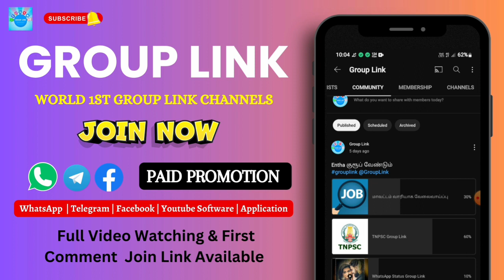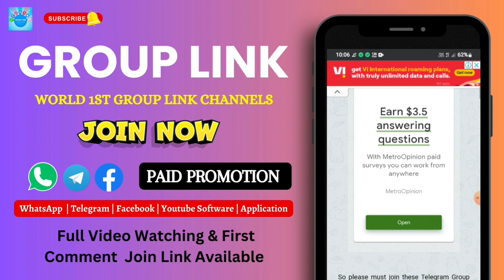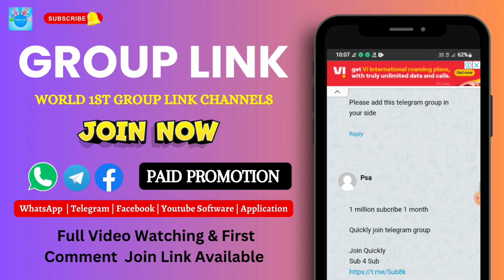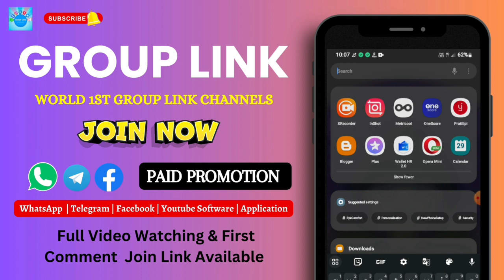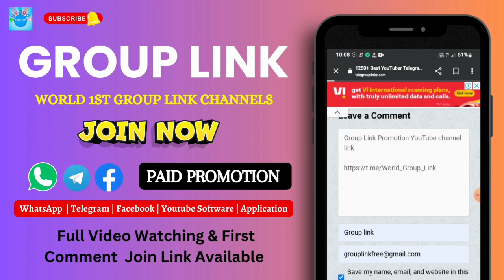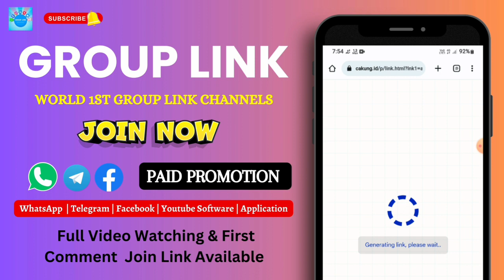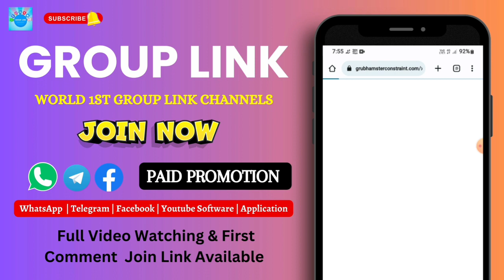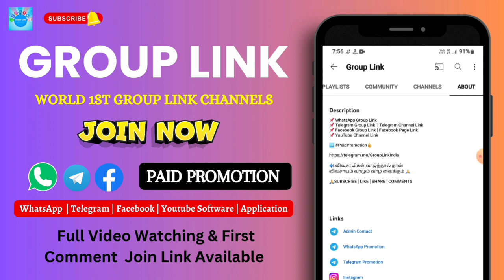🥰 Best YouTuber Telegram Group Link 2023 | YouTuber Telegram Channel Link 2023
Joining Link:-
First Comments Pin

In this video we’ll walk you through:

📈 You can add your WhatsApp-only telegram group and channels worldwide through our youtube page.  We post your Whatsapp and Telegram groups and channels as videos on our YouTube page at a low cost so you can easily connect with your friends.  We do not use any app to populate your groups.  We post your group links as videos on our youtube channel and reach people all over the world.

📈 You can connect with millions of people by videotaping the links of your groups on our YouTube page.  We have recorded over 500 videos on our channel so far.  Links to millions of groups can be found in the video. We charge a small fee to register your groups as a video on our YouTube channel.  We are posting this information hoping that our YouTube channel will help your groups reach the right people. Please contact our YouTube Channel Admin via Telegram for more details.  It is not our intention to deceive you.
Our purpose is only to advertise your groups.  This is a small collection in an attempt to create a marketing company on YouTube through the YouTube channel. Although millions of videos like this are on YouTube, only a few channels like ours publish videos of attempts to link groups like this.  Can no longer be viewed as video in quality.

🌏 TIMESTAMPS
0:00 Intro
1:00 First Topic Covered
1:30 Second Topic Covered
59:56 Third Topic Covered

📡OFFICIAL PARTNERS